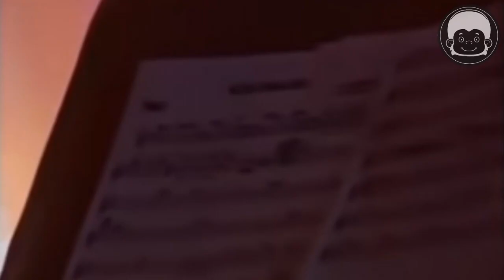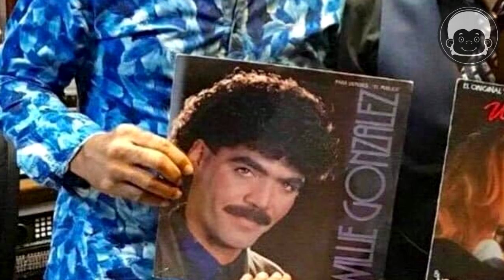ASÍ VIVE WILLIE GONZALEZ | Todo un exito a pesar de su d1scapac1dad